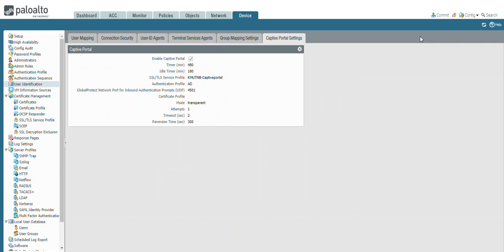Palo Alto configure a Idle Timer - captive portal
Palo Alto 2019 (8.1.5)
configure a Idle Timer - captive portal